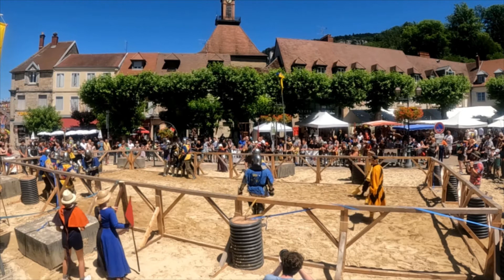Martel vs Aquila Sequania - Poligny 2022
Toutes les infos sur le site de la Fédération Française de Béhourd